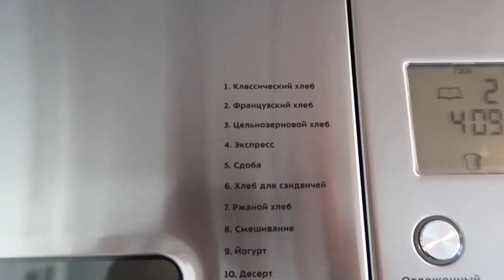Хлебопечь KITFORT КТ-304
Товар: [#1392871]